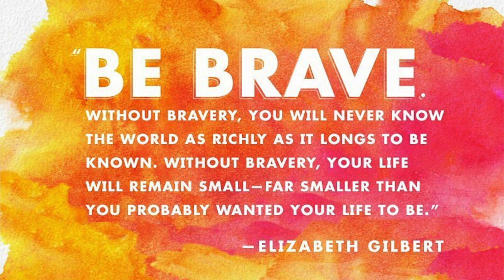Things I like - i preferiti di ADESSO :) libri, serie tv, beauty e altro.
*sono le cose che piacciono a me...* come diceva la canzone.

Ecco: queste sono le cose che mi piacciono in questo momento. E non parlo solo di COSE, come libri, serie tv, prodotti beauty, ma anche di sensazioni ed esperienze che ho vissuto.

In questo video parliamo di:

GRATITUDINE
Una magia quotidiana per essere più felici ed apprezzare la nostra vita.

THE UNBREAKABLE KIMMY SHMIDT
Netflix:
OUTLANDER
Amazon Prime Instant Video (attualmente non disponibile in Italia):

E di... beh, mica volete che vi sveli tutto il video? :D